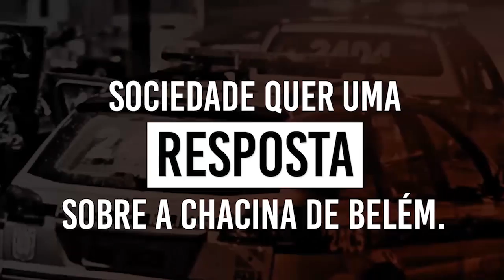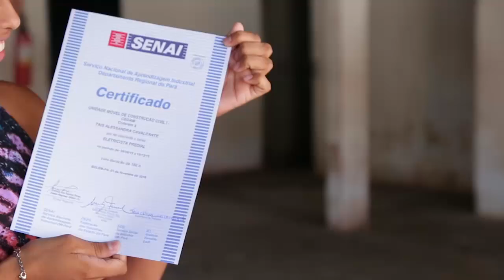Prestação de contas do Mandato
10ª prestação de contas, 1º ano do terceiro mandato. Obrigados aos colaboradores. 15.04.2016